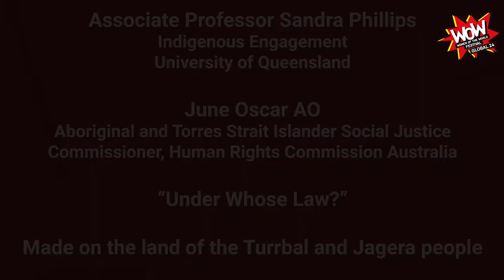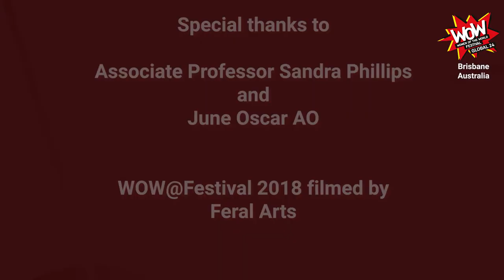June Oscar: Under Whose Law?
June Oscar AO – Aboriginal and Torres Strait Islander Social Justice Commissioner, Human Rights Commission Australia. This piece was originally presented as part of WOW @ Festival 2018.

June Oscar AO is a proud Bunuba woman from the remote town of Fitzroy Crossing in Western Australia’s Kimberly region. She is a strong advocate for Indigenous Australian languages, social justice, women’s issues, and has worked tirelessly to reduce Fetal Alcohol Spectrum Disorder (FASD). Investigator with WA’s Lililwan Project addressing FASD .

She was appointed to the Aboriginal and Torres Strait Islander Commission (1990) and was a winner of the 100 Women of Influence 2013 in the Social Enterprise and Not For Profit category. In 2015 June received the Menzies School of Health Research Medallion for her work with FASD.

June began her five-year term as Australia’s Aboriginal and Torres Strait Islander Social Justice Commissioner on April 3, 2017.

This piece includes an introduction from Associate Professor Sandra Phillips from the University of Queensland, recorded June 2020.

This presentation was broadcast as part of WOW Global 24, a free 24-hour online WOW Festival uniting women and girls across the world! On the weekend of June 27-28, presented by The WOW Foundation and WOW Festivals.

With the overarching theme of “Women and Girls in a Time of Crisis”, WOW Global 24 analysed the issues, explored solutions, spotlighted what is already being done, and heard from women, girls and people of all genders who are working towards a better, post Covid-19 world.